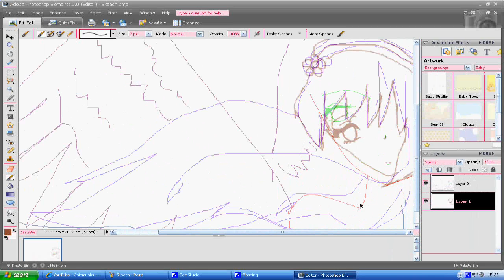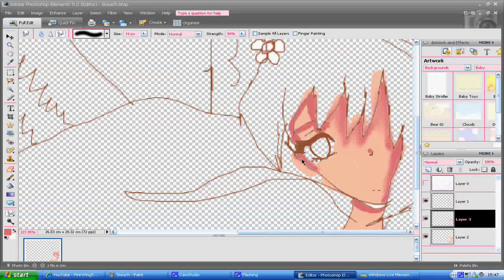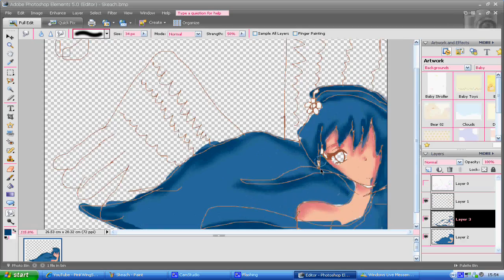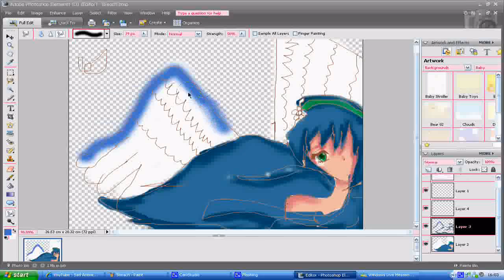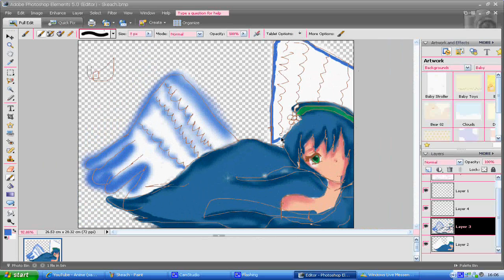thank you for 600 subs!! A blue anime angel [SPEEDPAINT]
i will make you all a better vid soon as i had not had time and when i was animateing "triple baka" (the 600 sub vid ) the animation and the art was poor and u awesome guys derseve so much more then shitty animation. I hope this is gud enough too i'm so sorry i should really be thanking you guys so much more with a better video as u guys don't no how i really am thankful !! i love reaching a high number. its just that i keep starting news things and idk ive never been in a proper mood to animate i really don't know why =[ i want to get bck to animating again. but as you know im moving house on satruay so i will try and make u guys somthing new and fresh with all my effort in it  and a great animation well thats all for now talk to u guys soon
Pinky